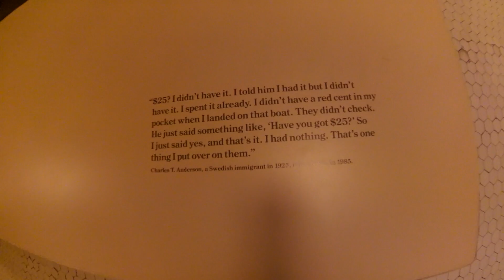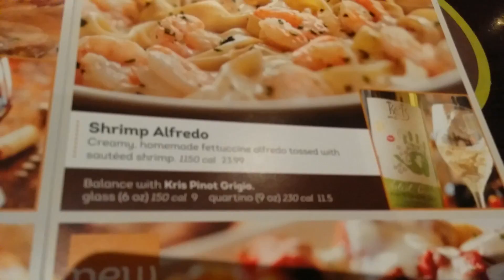NYC DAY 3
Hey! What's up you guys! This is a new mini series I like to call, "NYC Vlogs!". This vlog will be the third of many so be prepared! I'll talk to you guys later!

P.s. Really sorry for the shaky videos...

People in the video:
Myself
My brothers: Nathan and Jacob.
And my parents: Mark and Rebecca
Where we went:
Port Authority Terminal
Liberty Island
Ellis Island
Wicked on Broadway at the Gershwin theater
Olive Garden